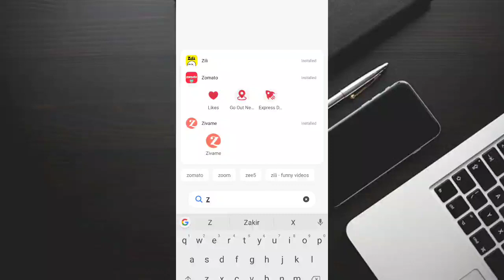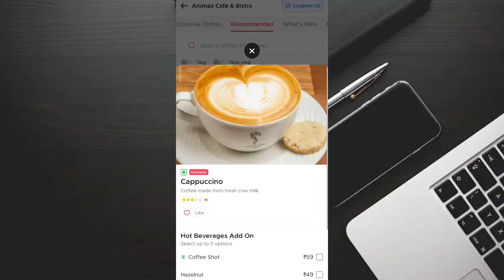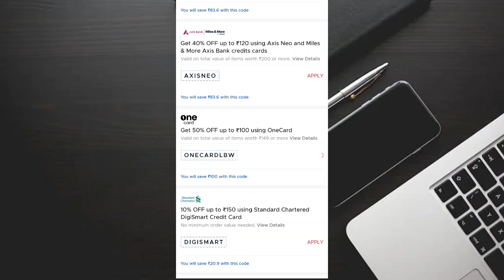zomato 75% off | Zomato new coupon code |Zomato new promo code | swiggy | dominos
Dosto is video mein ham janenge Zomato  offer ke bare mein  ummed karta hu video aapko pasand aayegi!!